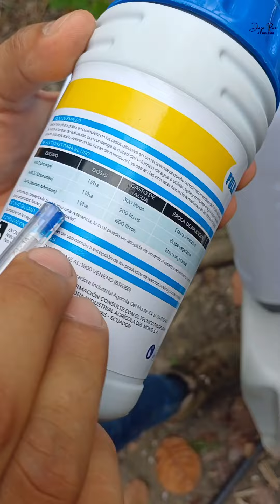Nutrición para el buen cuaje en cacao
Un abrazo